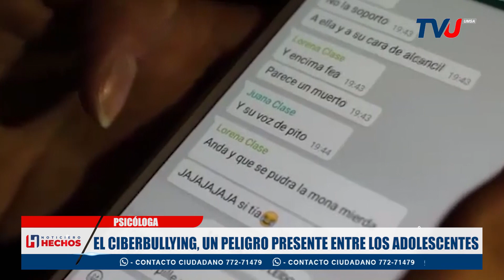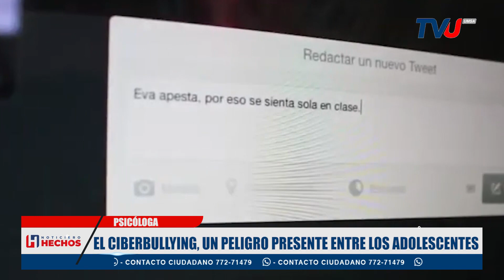EL CIBERBULLYING UN PELIGRO PRESENTE ENTRE LOS ADOLESCENTES.